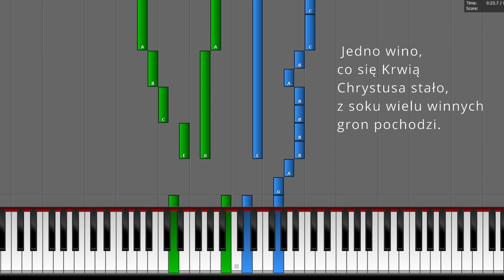Jak zagrać "Jeden chleb". Darmowe nuty z opracowaniem organowym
Pierwotnie pieśń "Jeden chleb" nie miała refrenu. (Oryginalny oraz popularny tekst na dole opisu). Autorem pieśni jest ksiądz Stanisław Ziemiański.

Miłego grania!

Tekst oryginalny:
1. Jeden chleb co zmienia się w Chrystusa Ciało, z wielu ziaren pszenicznych się rodzi. Jedno wino, co się Krwią Chrystusa stało, z soku wielu winnych gron pochodzi. Jak ten chleb, co złączył złote ziarna, tak niech miłość złączy nas ofiarna. Jak ten kielich łączy kropel wiele, tak nas, Chryste, w swoim złącz Kościele.

2. O Pasterzu, zgromadź w jednej swej owczarni zabłąkane owce, które giną. W jeden Kościół zbierz na nowo i przygarnij, byśmy jedną stali się rodziną. Na ramiona swoje weź, o Panie, tych, co sami wrócić już nie mogą! Niechaj zjednoczenia cud się stanie, prowadź nas ku niebu wspólną drogą!

Tekst popularny:
1. Jeden chleb co zmienia się w Chrystusa Ciało, z wielu ziaren pszenicznych się rodzi. Jedno wino, co się Krwią Chrystusa stało, z soku wielu winnych gron pochodzi.
Ref. Jak ten chleb, co złączył złote ziarna, tak niech miłość złączy nas ofiarna. Jak ten kielich łączy kropel wiele, tak nas, Chryste, w swoim złącz Kościele.

2. O Pasterzu, zgromadź w jednej swej owczarni zabłąkane owce, które giną. W jeden Kościół zbierz na nowo i przygarnij, byśmy jedną stali się rodziną.
Ref.

3. Na ramiona swoje weź, o Panie, tych, co sami wrócić już nie mogą! Niechaj zjednoczenia cud się stanie, prowadź nas ku niebu wspólną drogą!
Ref.